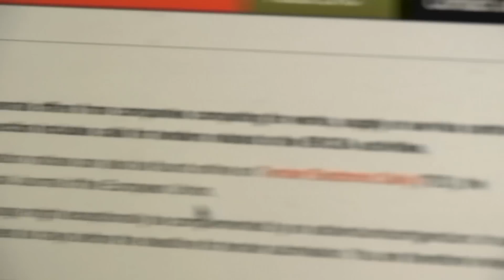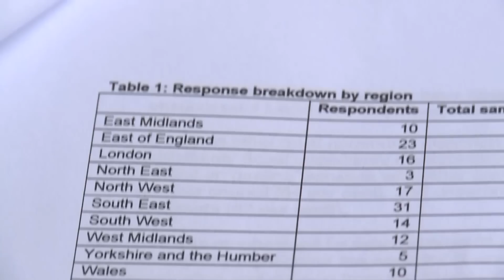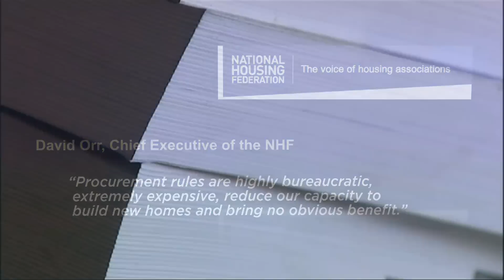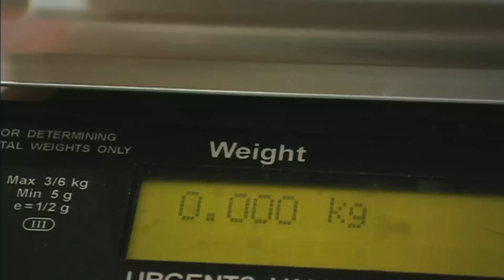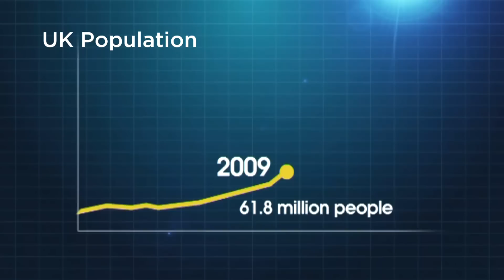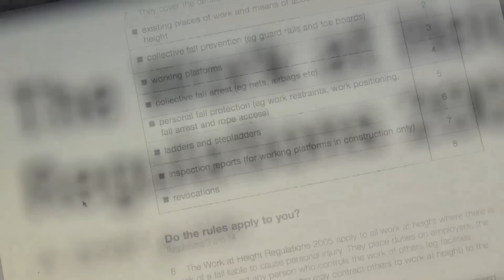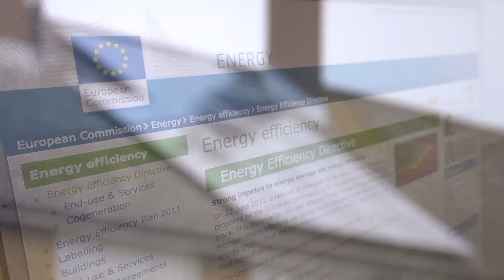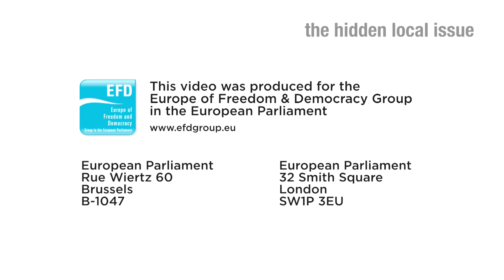"EU - The Hidden Local Issue"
This video aims to highlight a sample of just 8 local issues upon which the EU Parliament has usurped the control of central and local government in the UK - often to disastrous effect. Some appear scandalous, others farcical, but all illustrate that the EU is the hidden local issue.

This film was produced by the Europe of Freedom & Democracy Group in the European Parliament. It incorporates EU-critics, eurosceptics and eurorealists. The main goals of the Group are to reject the Treaty establishing a constitution for Europe and to oppose all forms of centralisation.